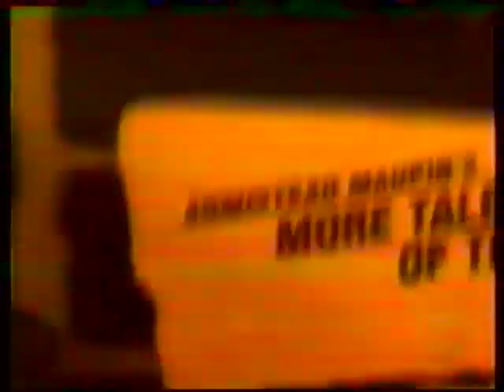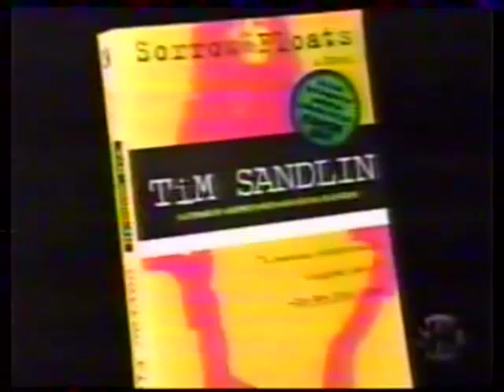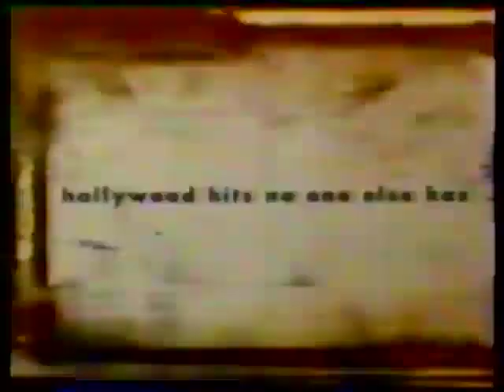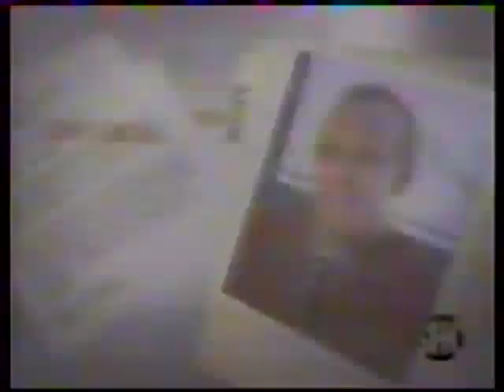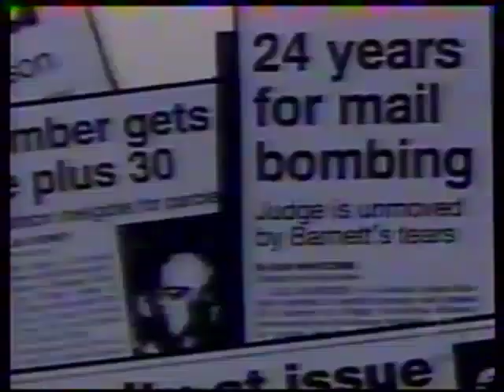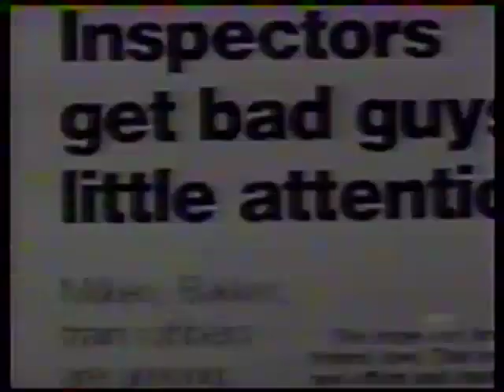Showtime (8-22-98) PREVIEWS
Lolita
Rude Awakening
Showtime Boxing: Joppy vs. Duran & Hopkins vs. Allen
Showtime 1998 Emmy Award Nominees
Floating Away
Dead Man
Mimic
Rescuers: Stories of Courage
In the Doghouse
The Inspectors (Showtime Spotlight)
Links
Rude Awakening